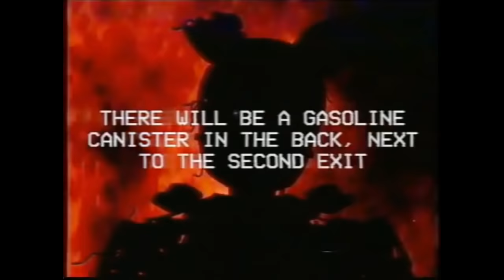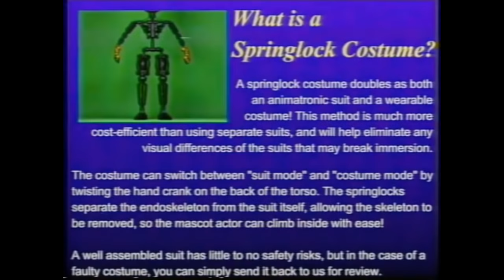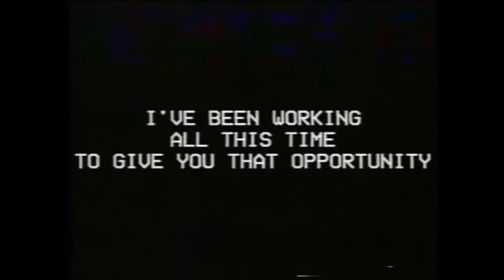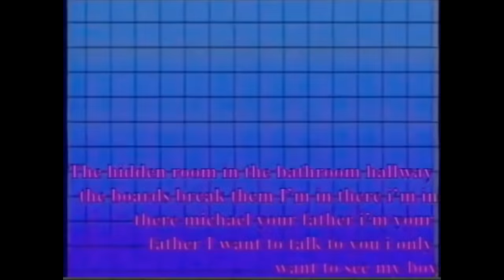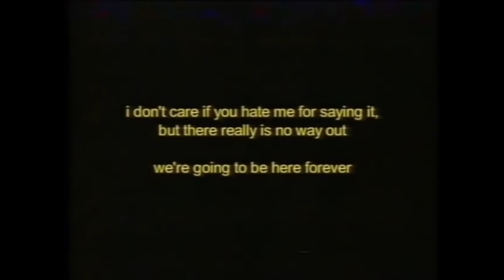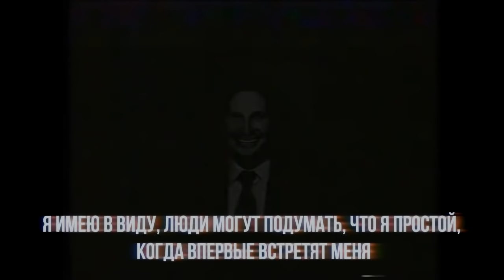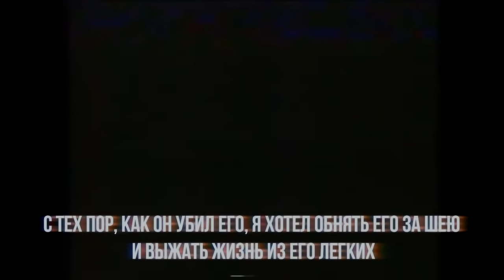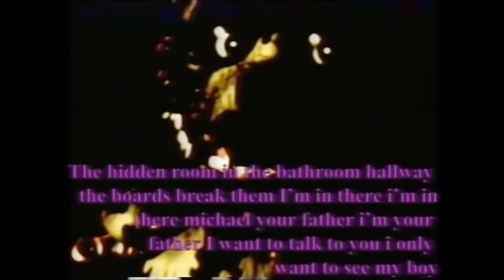ЖУТКОЕ FNAF-ШОУ (Squimpus McGrimpus/FNAF VHS)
Наденьте наушники для лучших впечатлений и выключите свет.